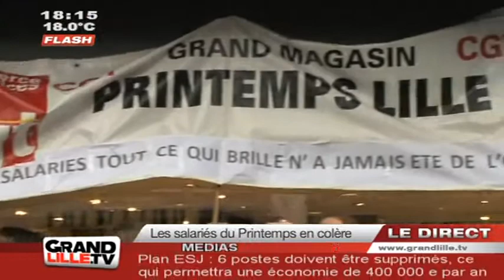Magasin Printemps : Les salariés en colère à Lille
Les salariés du magasin Printemps de Lille manifestaient leur colère pour dénoncer les négociations salariales peu avantageuses et les conditions de travail qui se dégradent

Sites webs/blogs, copiez cette vidéo avec le bouton "Intégrer" !